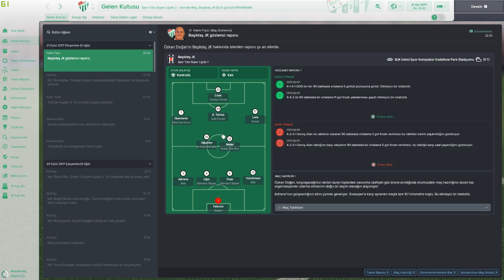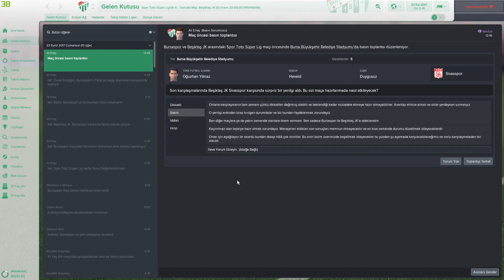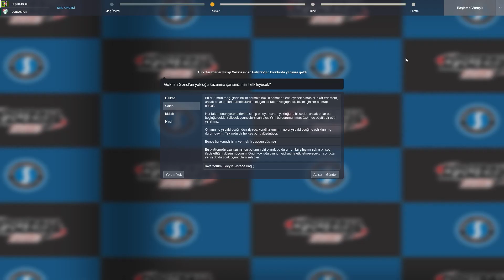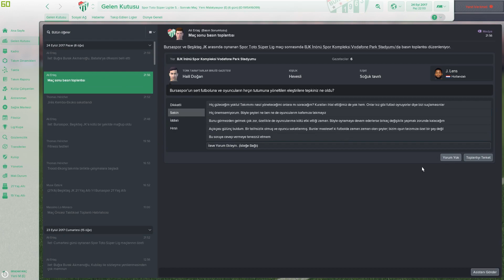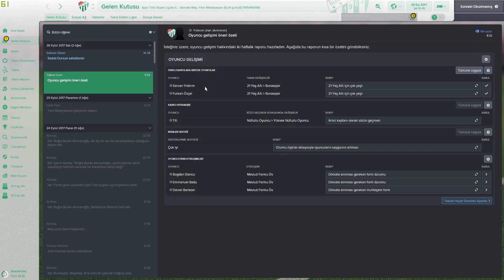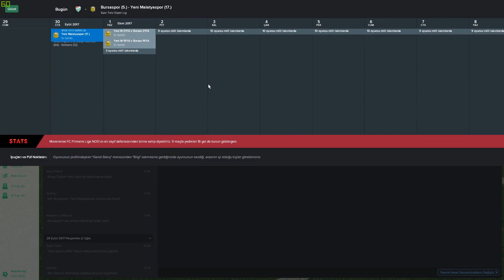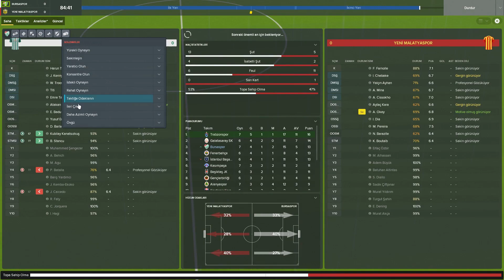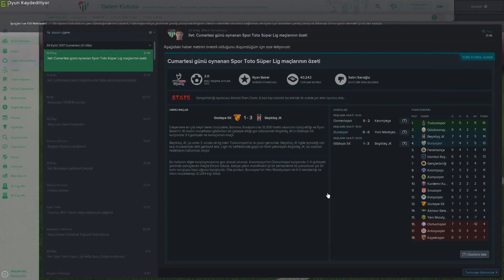Football Manager 2018 - Bursaspor SK - 5. Bölüm